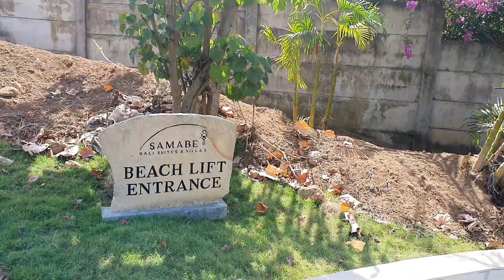Samabe Bali Suites & Villas; catamaran